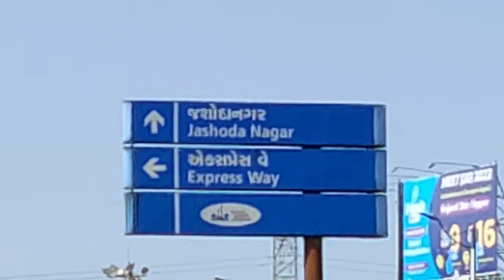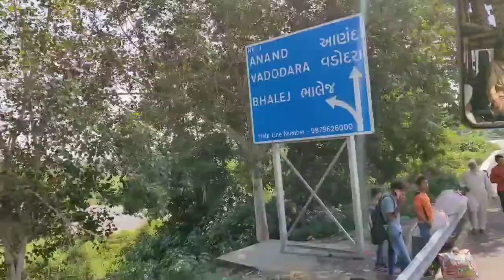EP 10 | Coastal Bharat Yatra | Ahmedabad To Surat Bus Journey | Bus Journey in Gujarat